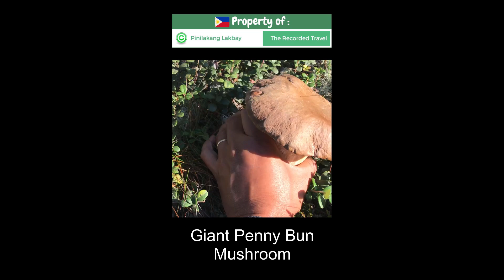GIANT MUSHROOM!!! FUNGHI PORCINI!!! PENNY BUN!!! MUSHROOM FORAGING